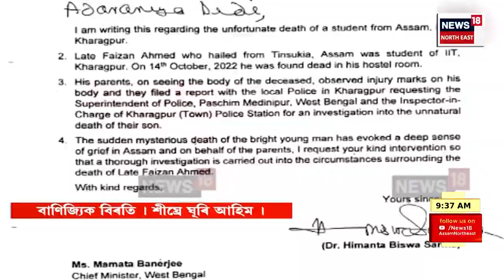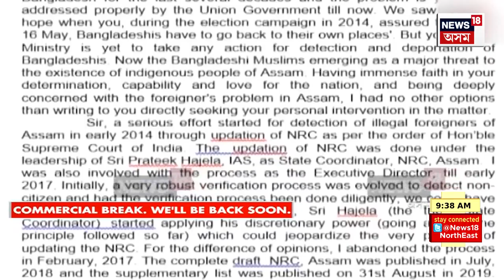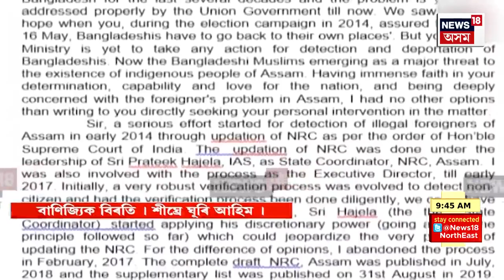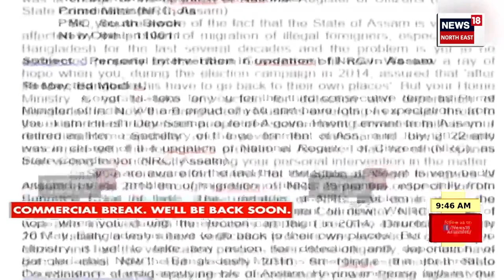Assam News | ৰাজ্যৰ কেইবাখনো জিলাত অব্যাহত আছে বানৰ তাণ্ডৱ | বানৰ কৱলত বিস্তীৰ্ণ অঞ্চল